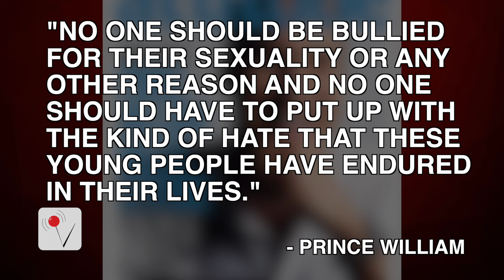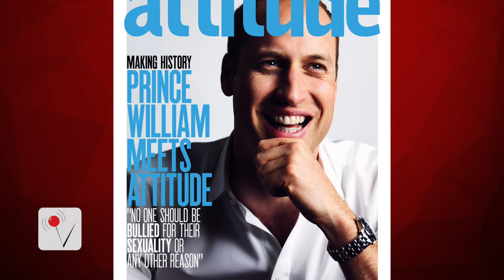Prince William Becomes First Royal on Cover of British Gay Magazine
He is the first member of the royal family to be photographed for the cover of a gay magazine. Paula Vasan (@paulavasan) has the details.